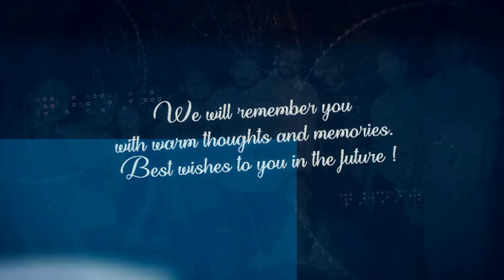A colleague's farewell || Slideshow of memories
Farewell to Kusum . All the best for your future :)